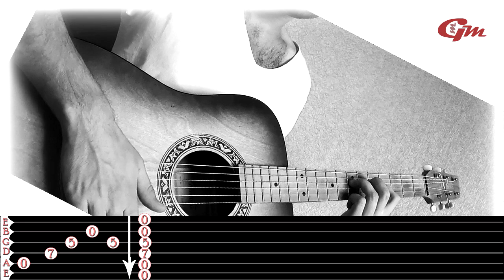Tutorial: (Paddy Sun) Sunflower (разбор) Lesson 1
Скоро на канале полный разбор композиции: Tobias Rauscher - Still Awake